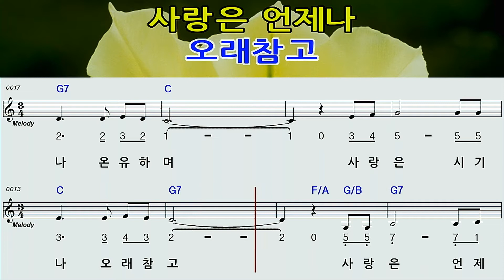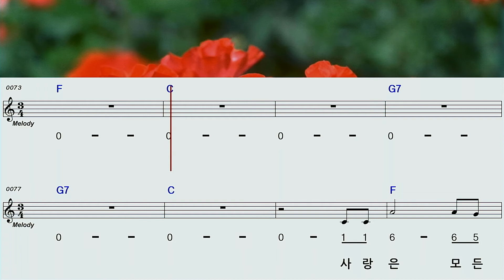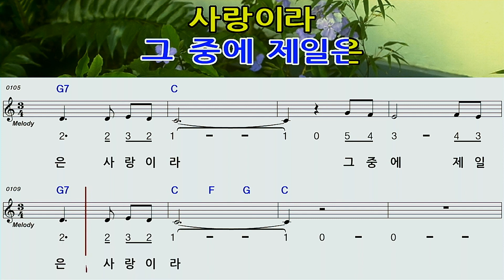사랑은언제나♡C모닝스타하모니카계명창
사랑 은 언제나 오래참고~~